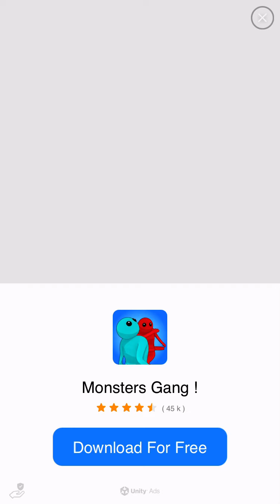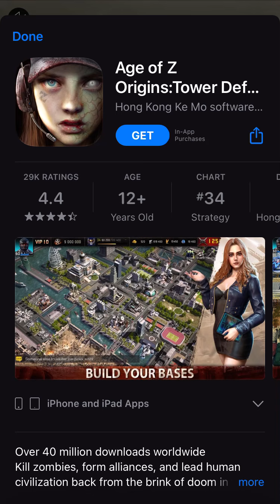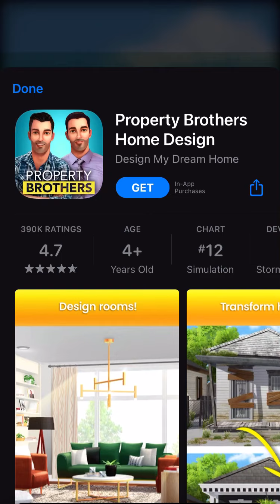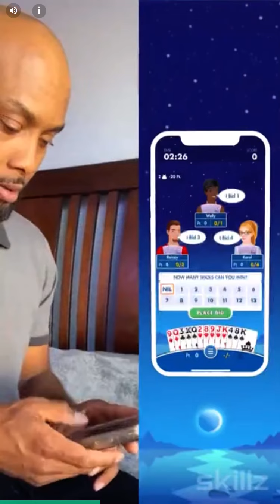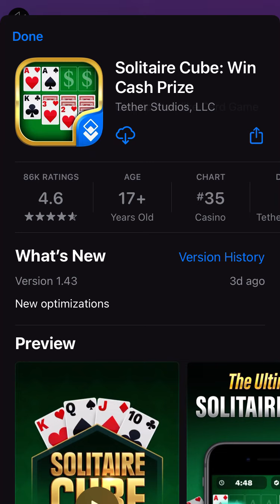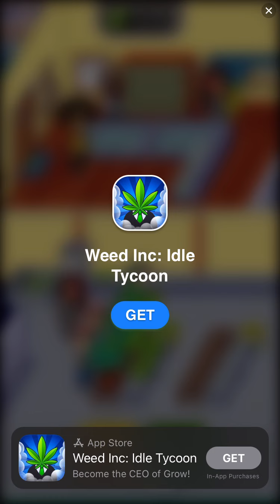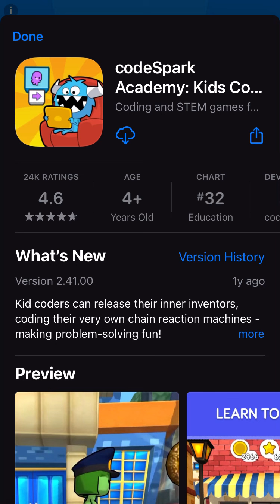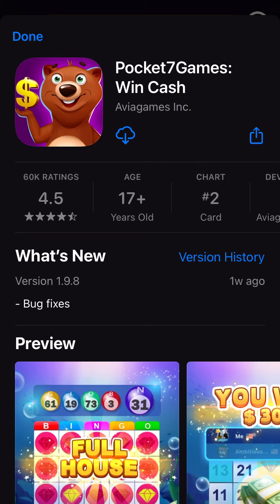Super Hero Driving School Gameplay Motorcycle Ramp iOS / Android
It’s a bird! No, it’s a plane! Or maybe a car? What the hell is that thing? I want to drive this right now!

If you ever feel this way when seeing some of your favourite super hero vehicles, you’re in the right place!

So buckle up and prepare for super fun times in Super Hero Driving School. Because even heroes need a driving licence, you know!

Drive, and fly unique super hero vehicles and perform stunts like never before. Unlock multiple crazy and colorful tracks that will put your driving skills to the test, believe me. And be careful, because super heroes can have super crashes! :D

Reviews

Johnny Reams

Fun game but a 30 second video after every turn is ludicrous. If you want to get rid of ads then you have to pay 8 bucks. It's fun but not that fun!! Will be uninstalled!

Kevin Owens

167
It is better than cats I'll play it again and again. This game should have more advertisements. I would play this game if it was nothing but advertisements

Jimmy Johnston

440
Game is trash. The ad for it lied about how you can control the steering of the car. This game should be pulled from the Google play

Carol Hemenway

Enjoying it and addictive when you can't make it, and keep going bak lol adrenaline rush too. Ty keep this old heart beating. ❤ lol

Dave Beal

1
This game is great during commercials on TV! And it is challenging and fun to play.

Jonathan Arsenault

258
This game is only engineered to force you to pay. What is equally unfortunate, the game itself isn't worth paying a dime to get the no ads version. What's also unfortunate the incessant ads all point to the same games, none of which I suggest anyone get because they are all designed the same. SCAM SCAM SCAM...

thedarksoundguitarist

1128
I'm done with all the 12 levels and now I'm waiting for the 13th level as it says " coming soon ". Nice offline but the graphics could be better to make it interesting.

Shawn Sutherland

45
I played a lot of games like this but this one's the best one I ever played keep up the good work guys and I'm hoping you come up with more vehicles like a Hovercraft

Darren Brewster

1
A lot of fun to play, but it needs more cars,and trucks

Raymon Jump

101
Hit with a 30 second ad after the first jump. Big nope from me.

Corey Bullen

3
Ads. Jumped the car twice and had 3 ads. Deleted.

Asuran Kl 38

733
Very bad game that game showing fake ads for down loading this game totally very bad experience

Mster105

16
Falsely advertised. Gameplay was nothing like what the developers showed and overall pretty average gameplay

Sreenath Reddy

179
Game good, but too much Ads Don't install it time wasting ads

walt thomas

Fun game all the ads kinda takes away some of that fun

Navi thurpati

Good game but lots of ads...

Abhishek Thapa

2
Such a disgusting game. Shows something else... Is something else... Car without gears

John Fitch

40
Fun, but too many ads!

Bhagraj prajpat Prajpat

22
This game is so good i can play whout timing it is so good. I like this game one time play and se dish game it is so nice

jeff june

Ads don't work for bonus but then they make you watch a ad

Samanta Bruna

95
Amazing i love the graphics 😍😍 but no gear

Amit kumar

6
Wrost game I ever played 🤮🤮🤮 don't download it only game is full of ads.

Nathan Hockey

11
It's fun but it needs more stuff that's free

TN POLO GAMING

I need to say this if anyone see the ad and install Don't install this is scam scam scam game is scam foolish 🤬🤬🤬🤬🤬🤬

doubledome20

1
Great game! Super fun. Hours of entertainment!

Anthony Eckhart

What a strange strange game but a lot of fun

fat 87

9
Ads very different from original game

AJNAS MM

9
Just for making money through ads. Not a game at all

Mubashir Ashik

4
too many ads.. dont waste your time

Nageswari Pitta

1
Very bad game full of ads

Darryl Beckles

1
Relaxing and entertaining.

Pragyan jit ozah phukon

202
Only ads. I recommend you all not to download this👌

Ricky Wallace

2
Unpredictable and fun

Sai Jilla

Very Boring and Getting many adds in this game worst